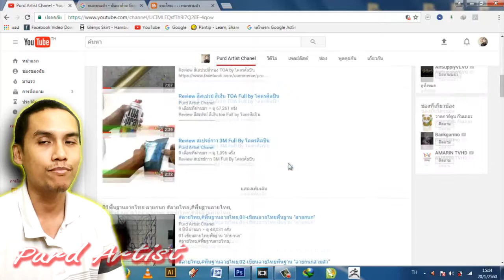| ลายไทยสวยๆ วาดง่าย | ►พระพิฆเนศลายไทย◄ by Purd Artist ♫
►►support.
Kuanporn Tiradechapob
Kasikorn Bank, Central Salaya Branch
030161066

ติดตามสาระใหม่ๆจาก purd artist ได้ในวันจันทร์ และ วันพฤหัสบดี เริ่มเวลา 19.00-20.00น.

purd artist,ลาย ไทย สวย ๆ,ลายไทยสวยๆ วาดง่าย,พระพิฆเนศลายไทย